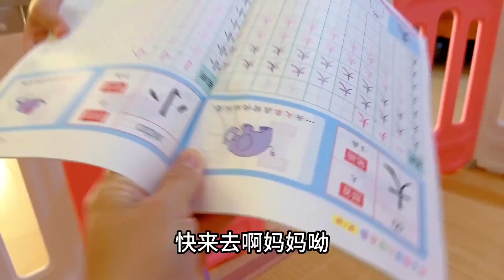六一儿童节，女儿要求买礼物被妈妈拒绝，女儿一番话说到妈妈心坎